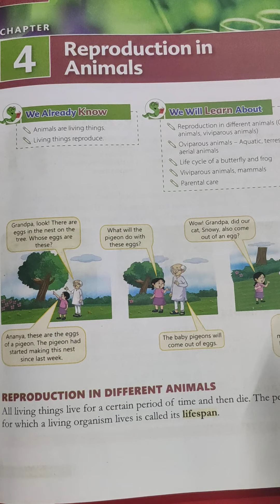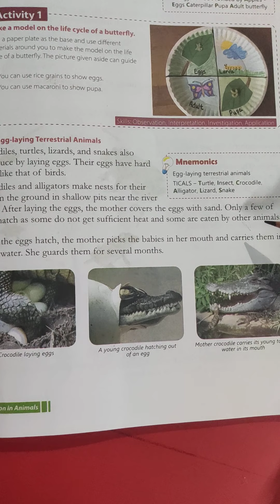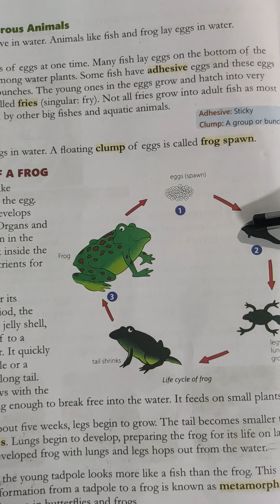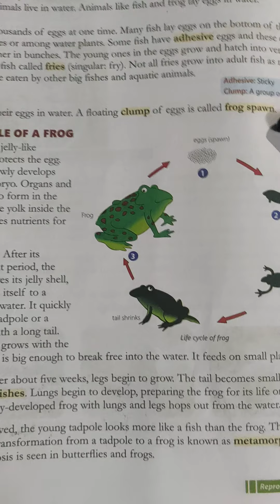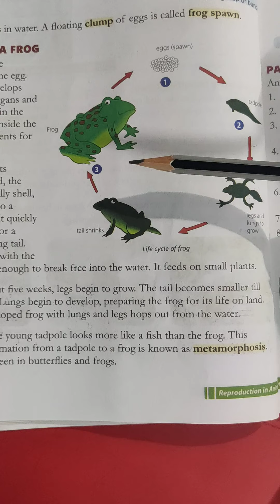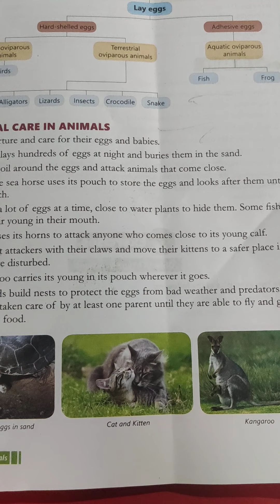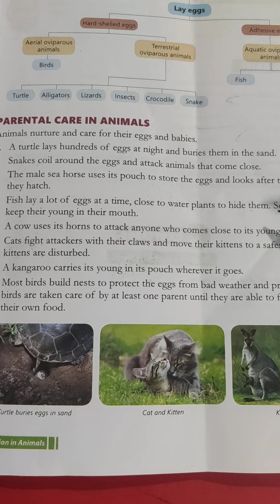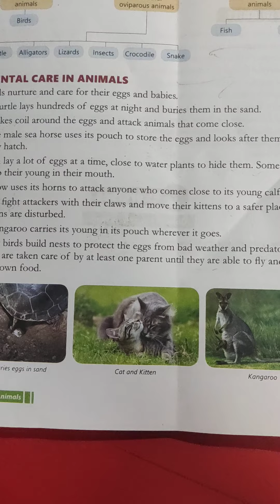25/8/2021 Class-4th Science Ch-4 Reproduction in Animals